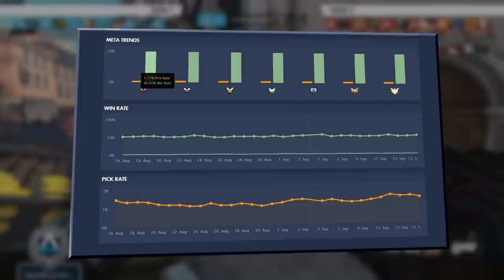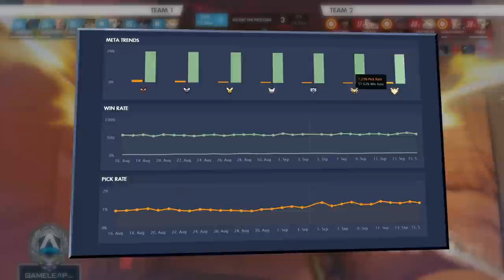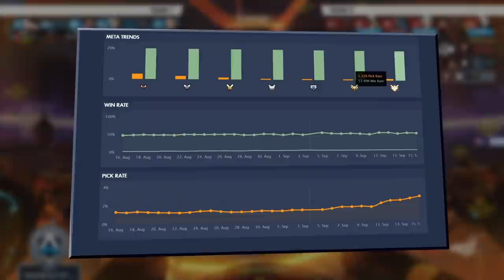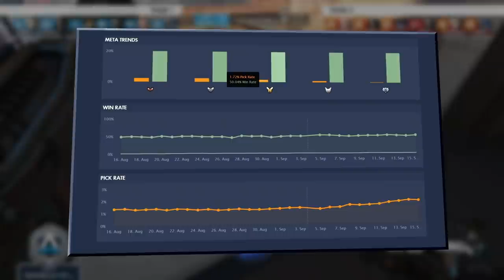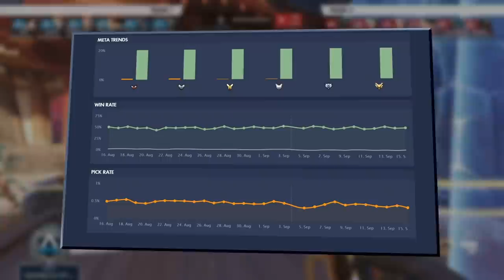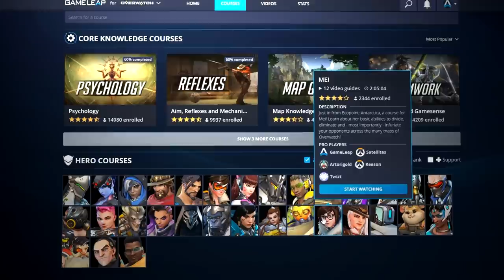5 Heroes NO ONE KNOWS are BROKEN | Grandmaster Tips and Tricks - Overwatch Pro Guide